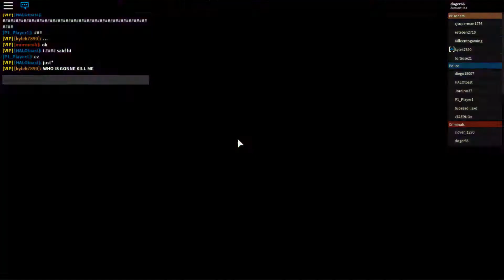roblox mad city voice episode